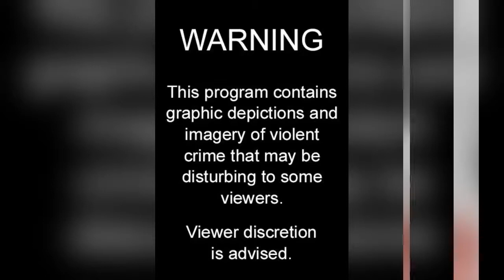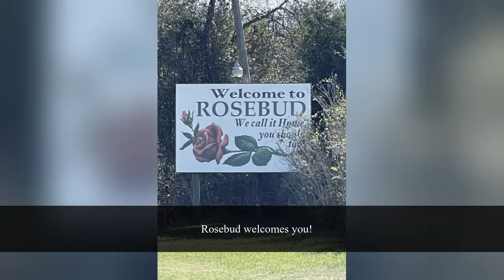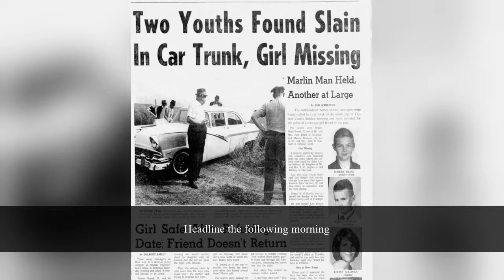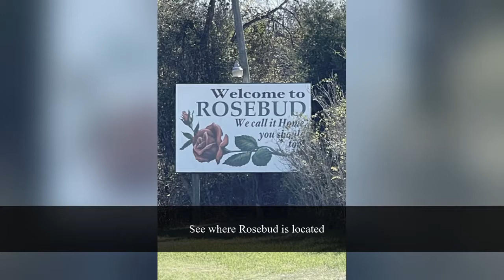The Broomstick Killer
In 1966, Kenneth Allen McDuff murdered three innocent teens. This story follows the trial of McDuff and the search for the bodies of the three teenagers.

⌛Timestamps:
00:00 - Intro
00:04 - Image
00:10 - Image
00:19 - Parnell McNamara
01:01 - Site of the 1966 murders
01:22 - Edna Louise Sullivan
01:34 - Robert Brand
01:37 - Mark Dunnam
01:49 - 20-year old Kenneth McDuff
01:58 - Roy Dale Green testifying in court
02:07 - Kenneth McDuff in court
02:34 - Rosebud Main Street
02:40 - Rosebud Water Tower
02:43 - Rosebud welcomes you!
02:58 - Fran Hargrove talks about growing up with McDuff
03:19 - Kenneth McDuff on trial
03:28 - Addy McDuff
03:43 - Fran Hargrove discusses Addy McDuff's reputation as the Pistol Packin' Mama
04:19 - Addy McDuff at the trial of her son
04:22 - Hargrove details an interaction with Addy McDuff
04:55 - McDuff's childhood home in Rosebud
05:25 - McDuff Family at the trial
06:01 - Fran Hargrove describes McDuff's treatment of women
06:16 - Kenneth McDuff on trial
06:49 - McDuff watches Roy Dale Green take the stand
07:01 - Addy McDuff at the trial of her son
07:10 - The Broomstick used in the crime
07:25 - Purchase the book at the link below
07:55 - Site of the 1966 murders: Everman, Texas
08:04 - .38 caliber revolver
08:16 - Robert Brand
08:25 - Everman, Texas - just south of Fort Worth
08:55 - Headline the following morning
09:13 - Roy Dale Green reflects on the murder of Mark Dunnam
09:28 - First responders to the scene of the crime carrying away the bodies of the two boys.
09:43 - Edna Louise Sullivan's casket
10:04 - Crime scene where Sullivan is found
10:34 - Image
10:49 - McDuff Family at the trial
10:58 - Power pole where McDuff's family cleaned his car of evidence of Sullivan
11:25 - Fran Brown, sister of Robert Brand
11:34 - Jack Brand, Robert Brand's Father
12:01 - Fran Brown describes learning about her brother's murder
12:25 - Headline the following morning
12:31 - Bob Schieffer - 29-year old police beat reporter for the Fort Worth Star Telegram.
12:43 - Retired CBS anchor Bob Schieffer reflects on the murder's effect on the community.
12:58 - Bob Schieffer during the war in Vietnam
13:07 - Schieffer describes the effect the murders had on the community
13:37 - Image
13:46 - Roy Dale Green testifying in court
13:58 - Schieffer discusses Sheriff Lon Evans' role in Schieffer's reporting.
14:04 - Schieffer describes working the police beat in the 1960s
14:34 - Schieffer continues
15:04 - Schieffer discusses being a witness for confessions
15:34 - Schieffer describes the behavioral contrast of McDuff and Green during the trial
16:04 - Roy Dale Green testifying in court
16:07 - Schieffer describes Roy Dale Green
16:34 - McDuff watches Roy Dale Green take the stand
16:37 - Sheriff Parnell McNamara
16:49 - Former Falls County Sheriff Larry Pampline (Left) and Sheriff Parnell McNamara (Right)
17:19 - McDuff had the eyes of a shark
17:49 - Image
18:19 - Image
18:49 - Image
19:19 - Kenneth McDuff in court
19:49 - Reporter Bob Schieffer
20:19 - Bob Schieffer - 29-year old police beat reporter for the Fort Worth Star Telegram.
20:49 - Image
21:19 - Image
21:49 - University of Texas clock tower where Whitman murdered innocent people
22:04 - Link to the story of the UT Tower shooting
22:31 - Huntsville Unit - where McDuff was imprisoned
22:43 - Roy Dale Green helping officers locate the remains of Sullivan
22:49 - Police search for the body of Edna Louise Sullivan
23:16 - The search for Sullivan
23:37 - The search continues
23:55 - Sullivan's body is found
24:13 - McDuff Family at the trial
24:22 - McDuff had the eyes of a shark
24:28 - Brand family in court
24:37 - Addy McDuff
24:52 - McDuff enters
24:55 - Image
25:07 - Jury leaves the courtroom
25:16 - Image
25:46 - Roy Dale Green testifying in court
26:10 - See where Rosebud is located
26:22 - Image
26:52 - Image
26:58 - Link to our five-part docuseries: Freed to Kill
27:22 - Link to our website